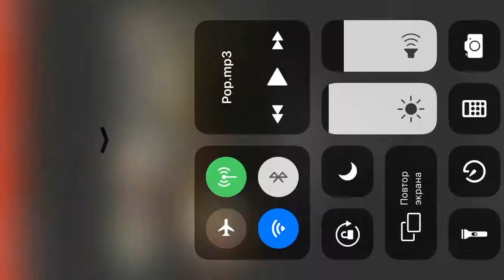Михаил Головченко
Fender telecaster solo